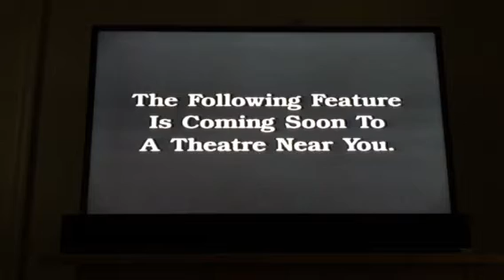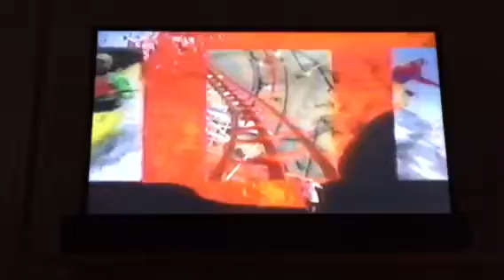Opening to Alaska 1996 VHS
1. Columbia Tristar Home Video logo
2. FBI Warning screen
3. "The Following Feature Is Coming Soon To A Theatre Near You."
4. Buddy trailer
5. National Geographic Explorer promo
7. "This film has been modified..."
8. "Closed captioned for the hearing impaired."
9. Columbia Pictures logo
10. Castle Rock Entertainment logo

Print Date: November 14th, 1996